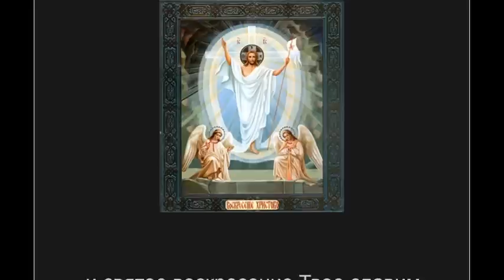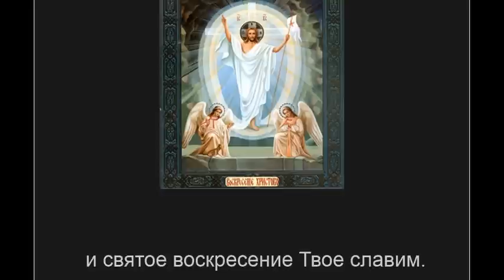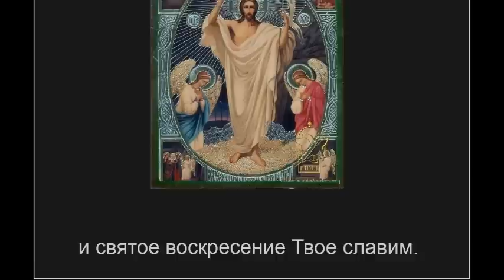Кресту Твоему поклоняемся Владыко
В 3-е Воскресенье Великого поста выносят на средину храма честной Крест Господень, и с пением молитвы: Кресту Твоему поклоняемся, Владыко, и святое воскресение Твое славим.- воздается поклонение Живоносному Древу.
На данном видеоролике как раз и запечатлен этот дивный момент великопостного богослужения.